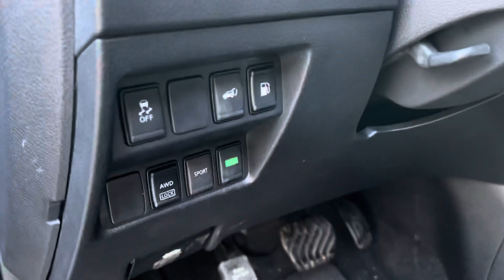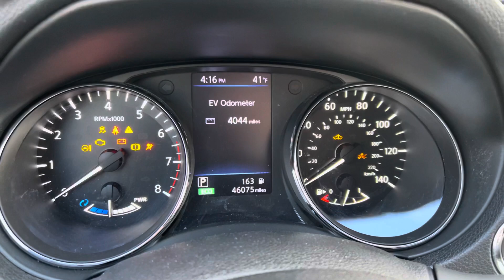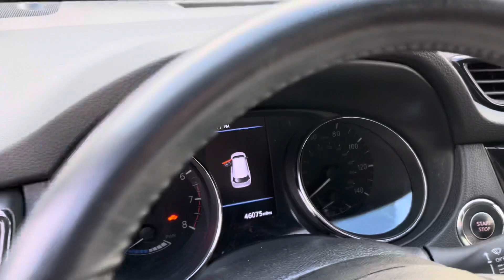Nissan Rogue Hybrid за $9100 з аукціону Copart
2018 Nissan Rogue 2.0 Hybrid за $9100 з аукціону Copart | Попав на ремонт лонжеронів!

Мій Інстаграм: sashaa.hrebenevych